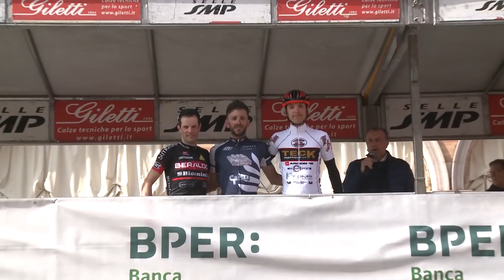Granfondo Davide Cassani 2017 | servizio completo